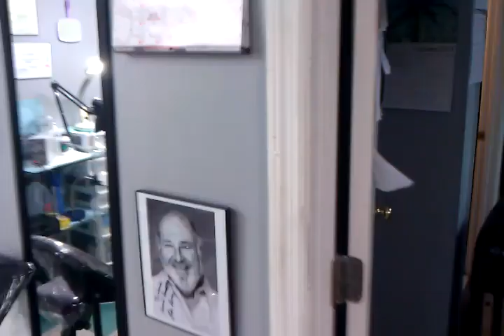Voodoo Needle busy season 2011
We are packed out doing tattoos and piercings in Auburn, Alabama.